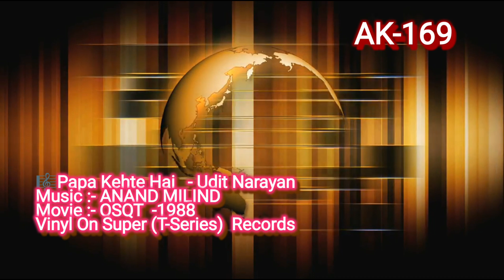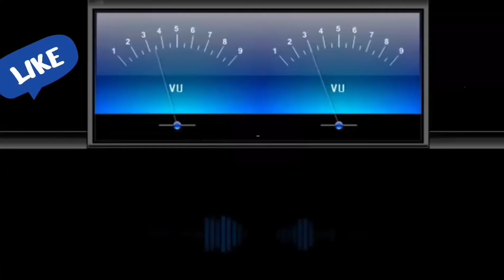Papa Kehte Hai🎼236 (Movie :- QSQT-1988)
💞Love Songs
💕Romantic Songs
🎵Compact Disc Ripped Songs
🎧 Digitally Remastered

🎼 Papa Kehte Hai
Movie :- Qayamat Se Qayamat Tak(1988)
Vinyl Pressed On  T-Series Records

1) Super Cassette  Industries Pvt. Ltd.